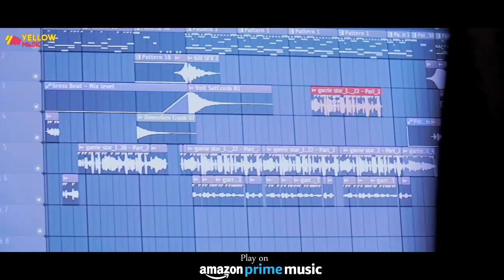Star Face : Garrie Dhaliwal Ft. Turban Beats | Punjabi Song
Gem Tunes Punjabi & Rao Inderjeet Singh Presents "Star Face" Punjabi Song. Sung by Garrie Dhaliwal Ft. Turban Beats. Starring with Guri Sidhu, Bhavjeet Gill, Amritpal Singh Dhaliwal, Akashdeep. Music is given by Turban Beats. Lyrics are penned by Joban Bhangali.

♪ Instagram Reels :
♪ Gaana :

Title Song - Star Face
Starring - Guri Sidhu, Bhavjeet Gill, Amritpal Singh Dhaliwal, Akashdeep
Singer - Garrie Dhaliwal Ft. Turban Beats
Lyrics - Joban Bhangali
Editor - Inder Rattaul
Post Production - The Hidden Eye Studios
DOP - Arundeep Teji
Makeup - Honey
Asst. DOP - Master Ji
Asst. Dir - Karan Lahauria
Concieved By - Surinder Singh Dhaliwal, Jaswinder Singh Dhaliwal
Special Thanks - Gurwinder Bal, Harry Kahlon, Anmol Kaler
Video By - Lovedeep Sohal
Producer  : Rao Inderjeet Singh